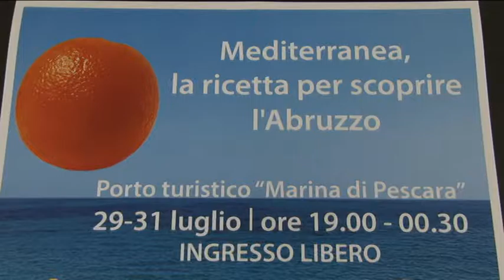Mediterranea. Al Marina di Pescara la 31° edizione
Mediterranea compie 31 anni. L’evento enogastronomico che riunisce tutte le eccellenze d’Abruzzo, torna al Marina di Pescara il 29 e 30 luglio con un’edizione che ospiterà anche eventi dedicati alla Settimana Mozartiana di Chieti